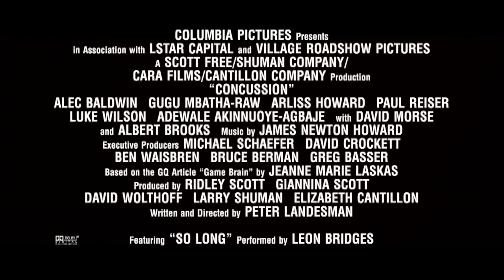Will Smith talks the American Dream, autopsies, Oscars and being poor